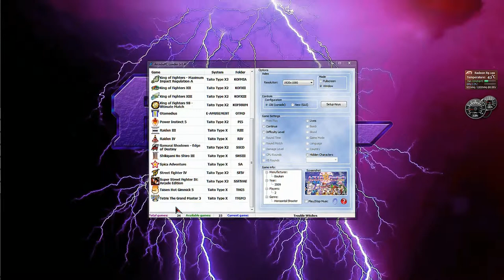RCT ArcadePcLoader TaitoX2 Trouble Witches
Next one on the list is this beautiful shooter, for fans of twitch shooting with some flair.